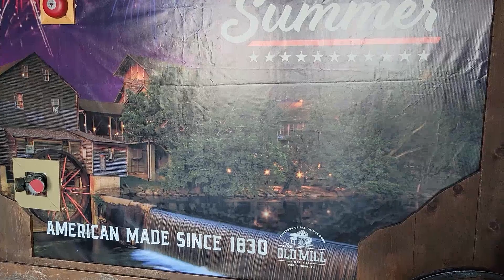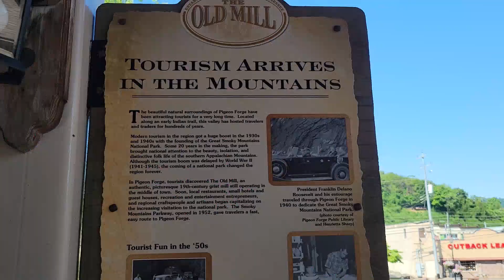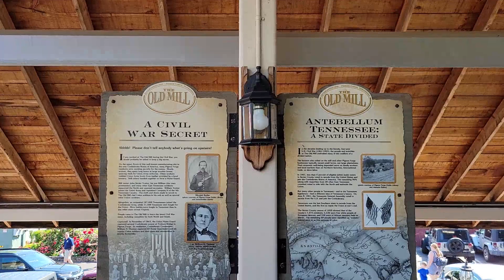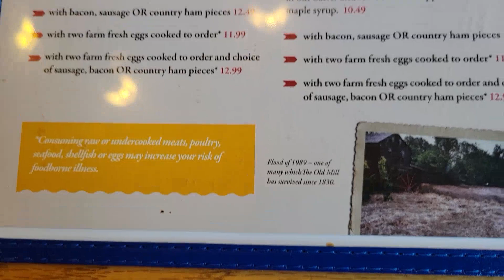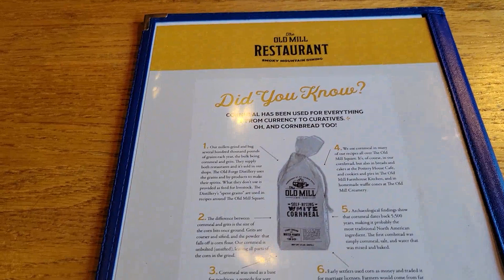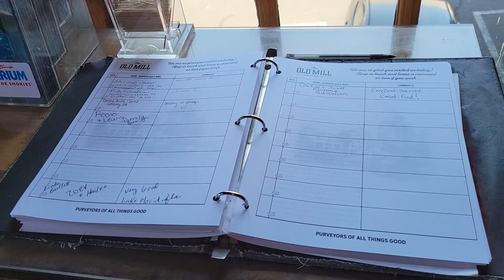Breakfast At The Old Mill Restaurant in Pigeon Forge, Tennessee